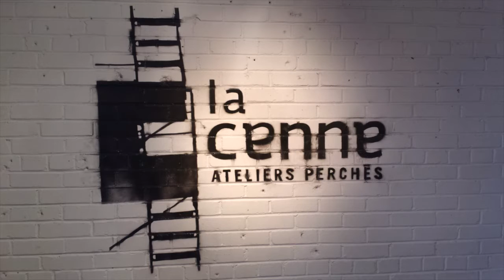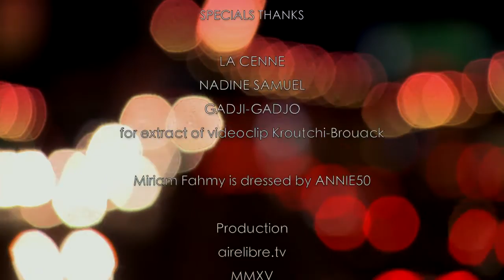Glen LeMesurier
Artists, thinkers and creators of all stripes tell us what inspires their work. A starting point that takes us into their creative process, in their own words.

In this episode, sculptor Glen LeMesurier tells Miriam Fahmy how Bernhard Luginbühl inspired him.

Host: Miriam Fahmy is passionate about public affairs, particularly issues of social justice and democracy, which she delves into in her writing and lecturing. She worked for 10 years at the Institut du Nouveau Monde, has edited over 20 books and hosted dozens of public debates, deliberations and conversations. She writes a weekly column in the Metro newspaper entitled « Espaces publics».

This show is taped at La Cenne, a multidisciplanary space for creation and collaboration.